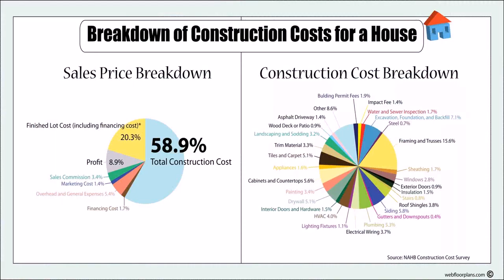House Design And Estimate Cost Philippines (see description)